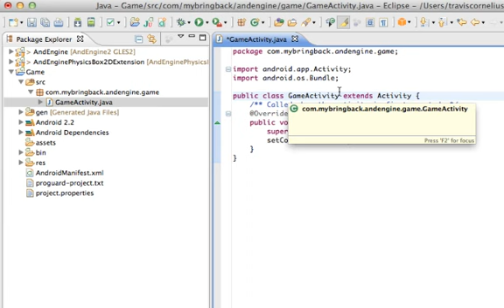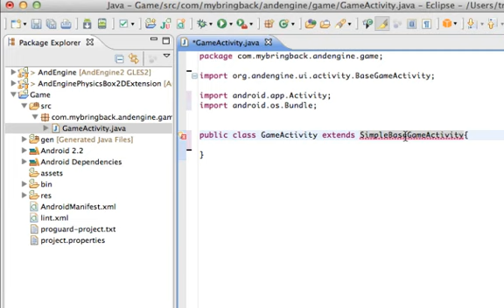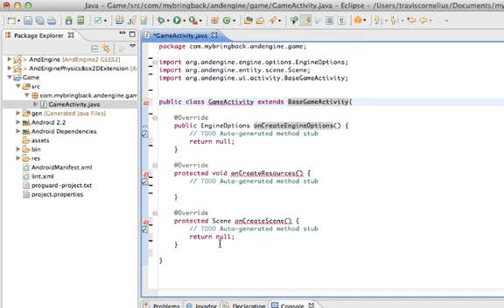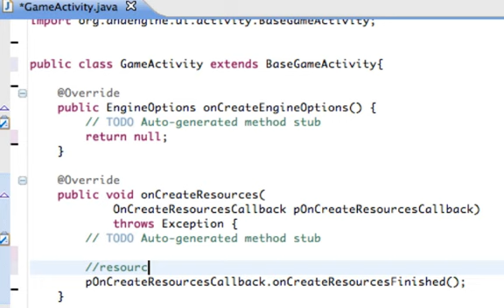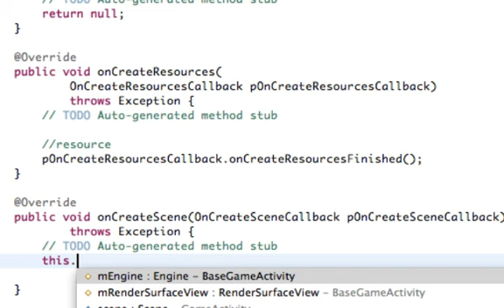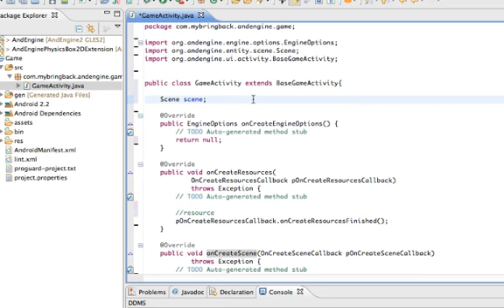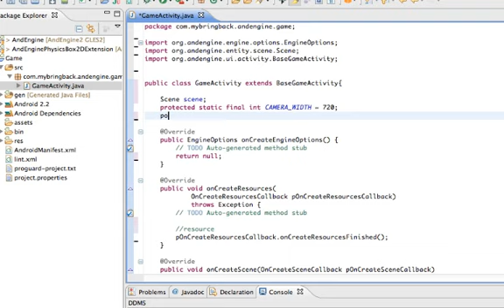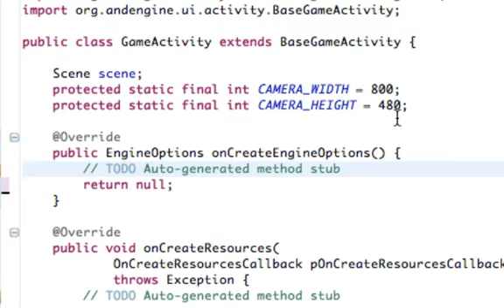AndEngine 1.3 Android Game Development- Project Setup Tutorial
In this Android Game Development tutorial we will talk about the AndEngine setup and talk about the different superclasses we can.  We will be using the BaseGameActivity for GLES2 instead of SimpleBaseGameActivity.  There is a lot of confusion about the difference between BaseGameActivity for GLES1 and BaseGameActivity for GLES2 (which allows us to have more control of our game).  They are two completely different classes.  SimpleBaseGameActivity in GLES2 is somewhat similar to BaseGameActivity for GLES2, but BaseGameActivity for GLES2 is completely different and requires callbacks.  We will talk about all of this an more in this AndEngine tutorial for beginners.